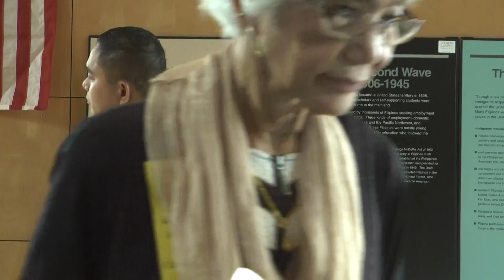Kahit Isang Saglit- Louie Roa and Lorelei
Louie Roa & Lorelei, at the CFAA Barrio Fiesta: Pagdiriwang 2015, 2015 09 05, at IRCO
*CFAA (Council of Filipino American Associations of Oregon & SW Washington)